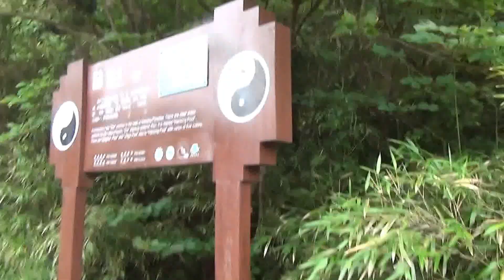201406上饒 三清山 三清宮景區1 涵星池 三清福地 三清仙境 三清道觀 母娘 斗姆